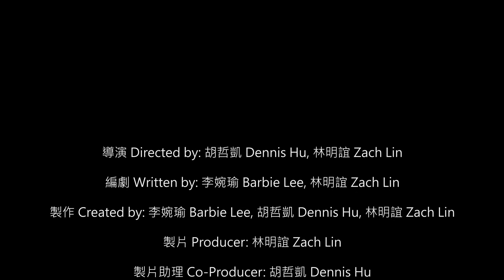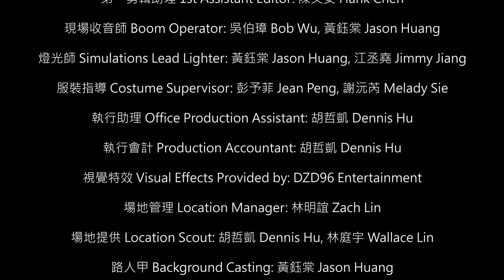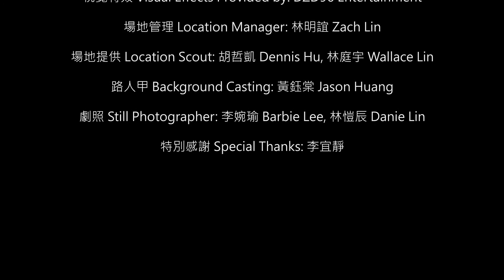On My Honor 學生驚悚微電影 !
翻拍同名小說 On My Honor
中文譯 出事的那一天